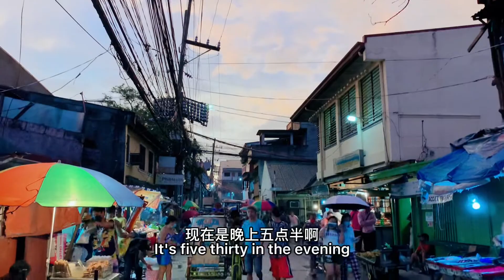菲律宾人妖女友家人喜欢吃中国炒肉